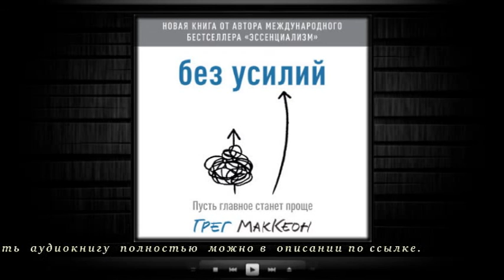Без усилий. Пусть главное станет проще | Грег МакКеон (аудиокнига)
Прослушать и скачать полностью аудиокнигу «Без усилий. Пусть главное станет проще | Грег МакКеон» можно на сайте

Описание книги

В книге «Без усилий» собраны практические советы о том, как сделать главные дела самыми простыми, чтобы получить желаемые результаты, не выгорев при этом.

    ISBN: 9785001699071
    Переводчик: Дарья Смирнова, Мария Сухотина
    Чтец: Иван Броневой
    Правообладатель: Манн, Иванов и Фербер (МИФ)